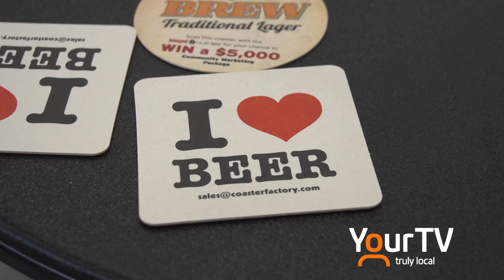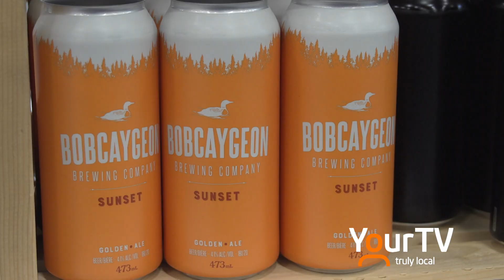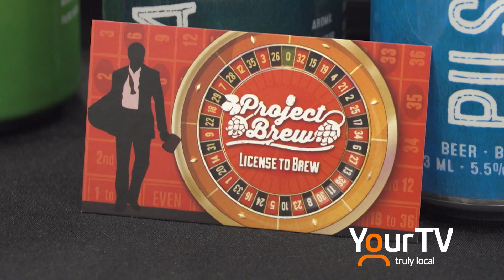CraftBeer Conference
Canada's largest craft brewing conference and tradeshow featuring the industry’s top brewers, decision-makers, thought leaders and supporters.